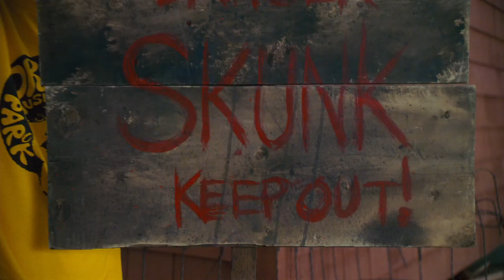Daddy Day Camp (2007) - Pranking the Bad Guy Scene (5/10) | Movieclips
Daddy Day Camp - Pranking the Bad Guy: The campers prank Lance (Lochlyn Munro).

FILM DESCRIPTION:
Spurred on by their wives' insistence that their children attend summer camp, daycare entrepreneurs Charlie Hinton (Cuba Gooding Jr.) and his friend Phil (Paul Rae) decide to buy their dilapidated alma mater, Camp Driftwood. The men face a near impossible task; not only must they renovate the place, but they face stiff competition from nearby Camp Canola, which is run by Charlie's arch-rival, Lance (Lochlyn Munro). Charlie asks his estranged father for help in restoring Driftwood's former glory.

CREDITS:
Cast: Cuba Gooding Jr., Dallin Boyce, Josh McLerran, Lochlyn Munro, Molly Jepson, Tad D'Agostino, Taggart Hurtubise, Talon G. Ackerman, Telise Galanis
Director: Fred Savage